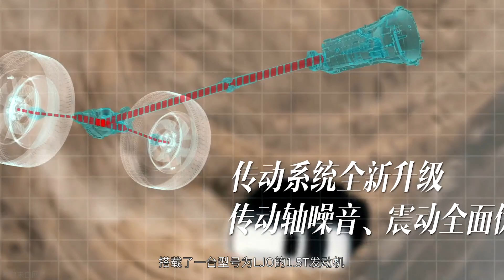「汽车V报」五菱宏光Plus申报图曝光；捷豹F-PACE赛旗版国内谍照-20190815